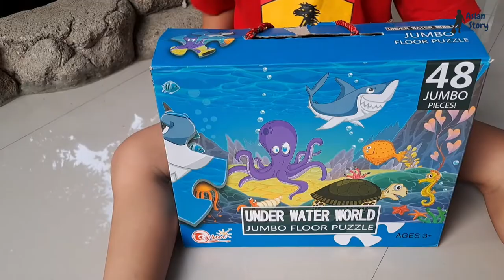SERU Mainan Pasang PUZZLE JUMBO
Assalamualaikum Temen-temen
Hallo gaaeesss
Kembali lagi sama aku, Aslan Story..
Kali ini aku main Puzzle, tapi ini bukan Puzzle biasa, ini PUZZLE JUMBO..ukurannya besar sekali temen-temen..lihat keseruan pasang PUZZLE JUMBO di video aku ya...

Dukung terus Channel aku, Aslan Story
Makasiii